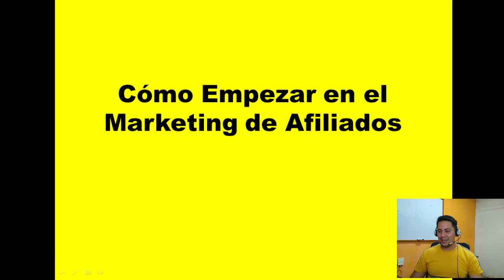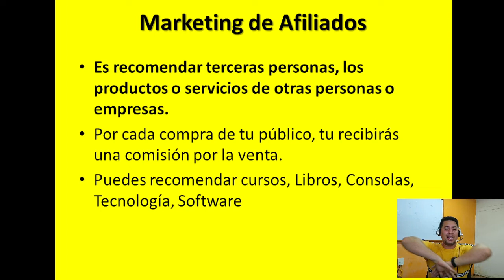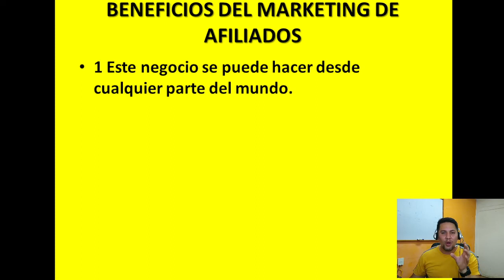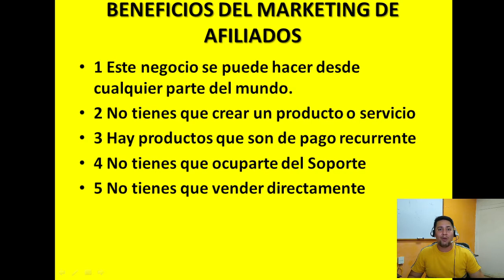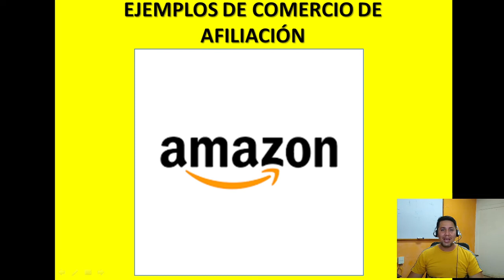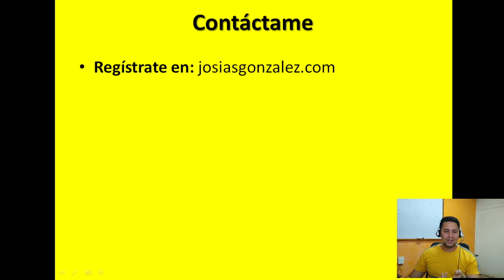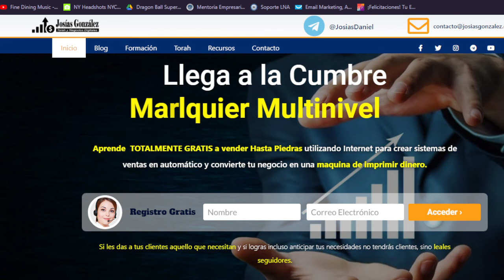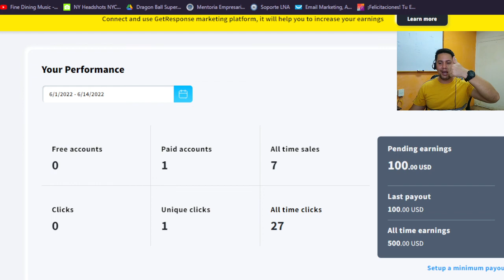Cómo Empezar En El Marketing De Afiliados Desde Cero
🔥🔥🔥 Llega a la cumbre de cualquier Multinivel, Marketing de Afiliados, Venta de servicios profesionales.🔥🔥🔥

* Recluta contactos de Calidad para tu equipo.
* Aumenta las ganancias de tu negocio.
* Conviertete en un lider dentro de la industria

✅Voy a enseñarte PASO A PASO que es lo que utilizan las grandes los lideres del marketing de afiliados y también las grandes empresas en publicidad para vender o escalar sus negocios en línea creando embudos de ventas.